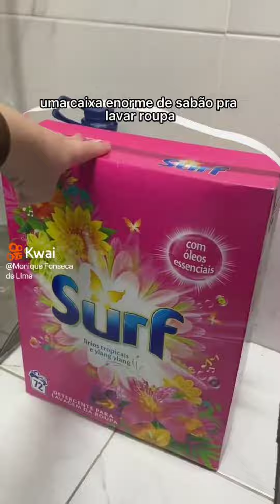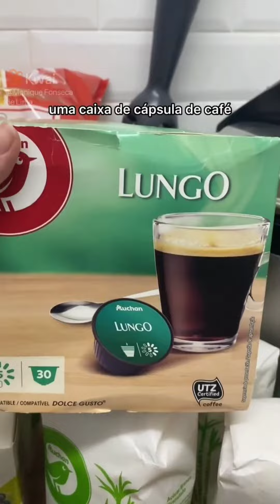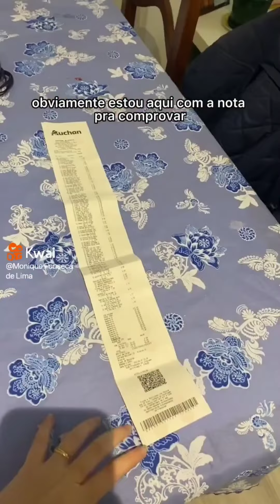O PREÇO DOS ALIMENTOS EM PORTUGAL 2024!